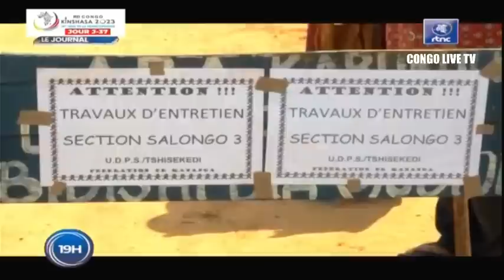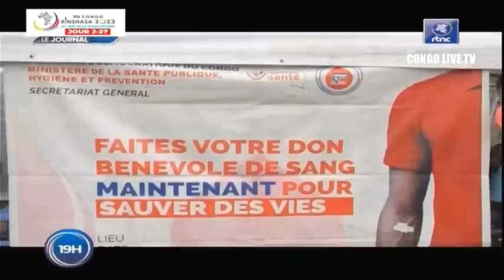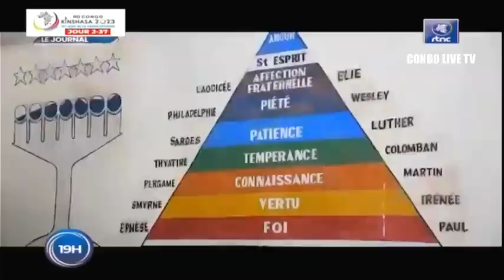🔴RDC : SUIVEZ LE GRAND JOURNAL DE CE MERCREDI LE 21.06.2023 RTNC EDITION 19H00